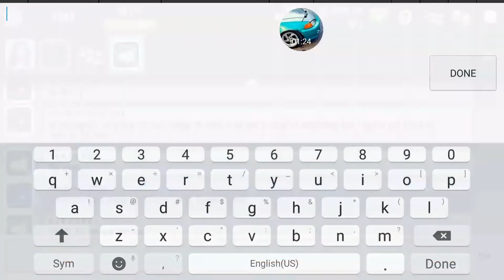Racing Rivals Finally Got An Agera R